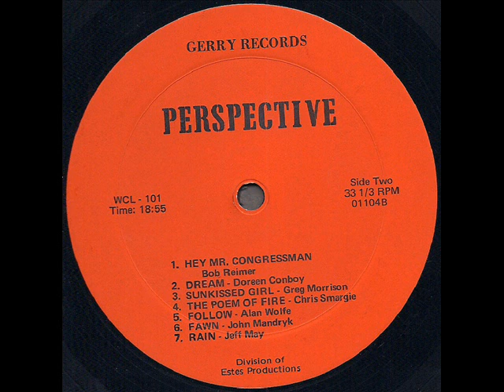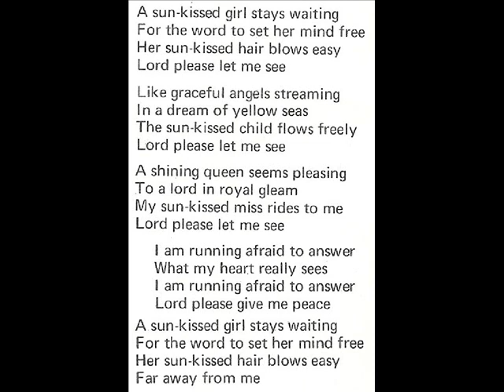Perspective "Syllabub" 1970 *Sunkissed Girl*